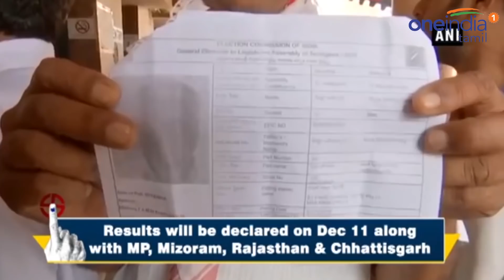மொத்தமுள்ள 5 மாநிலங்களில் நான்கில் பாஜகவுக்கு பின்னடைவு ! | Oneindia Tamil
5 மாநில சட்டமன்ற தேர்தலுக்கான வாக்கு எண்ணிக்கை தொடங்கி தற்போது நடைபெற்று வருகிறது. தெலுங்கானா, மத்தியப் பிரதேசம், ராஜஸ்தான், சட்டீஸ்கர் மற்றும் மிசோரம் ஆகிய ஐந்து மாநில சட்டசபைகளுக்கும், நவம்பர் மற்றும் டிசம்பரில் தேர்தல்கள் நடைபெற்றன.

5 state election results: Results are started coming out as counting of Postal votes started.